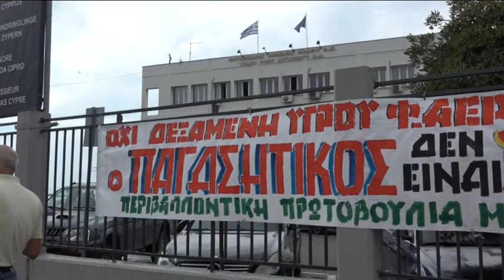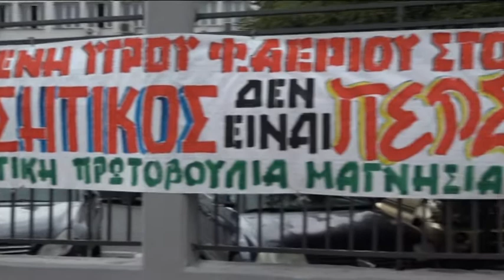«Όχι δεξαμενή υγρού φυσικού αερίου στο λιμάνι» από την περιβαλλοντικη πρωτοβουλίας Μαγνησίας